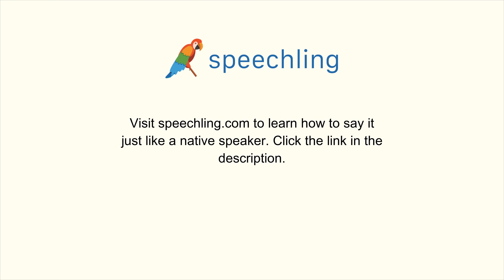イタリア語で"力"の発音の仕方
男性コーチ
Forza

女性コーチ
Forza

力

力